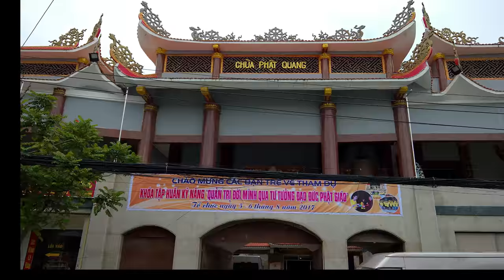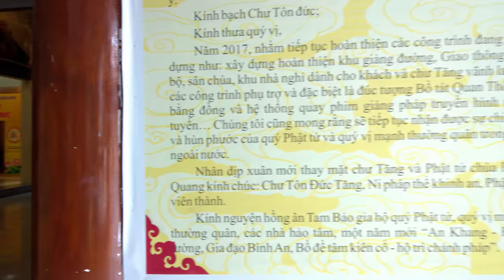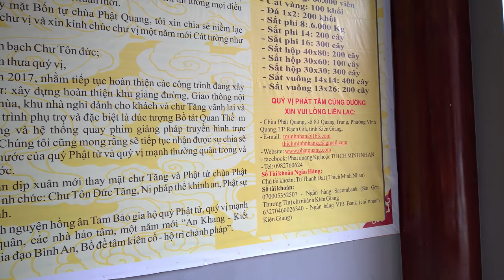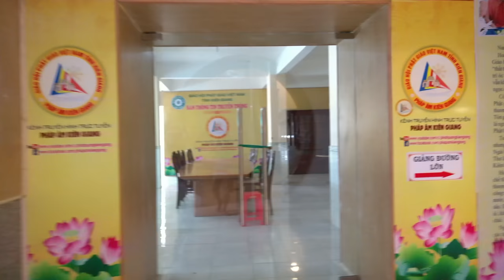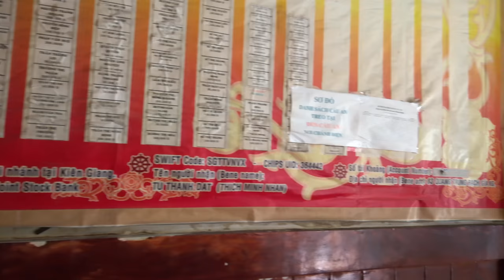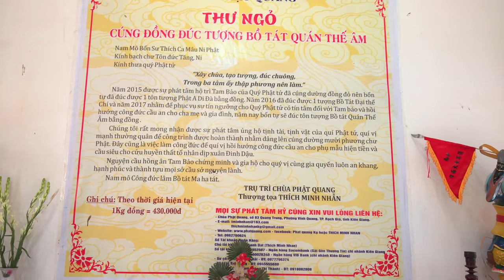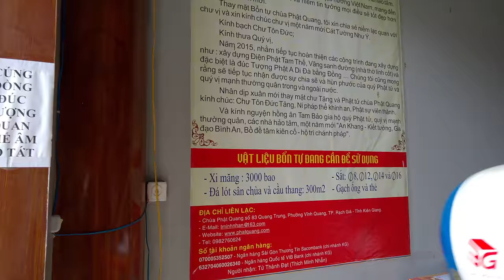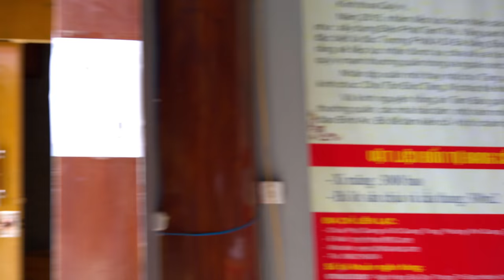(in 4K (Ultra HD) ) Chùa Phật Quang tại Rạch Giá Kiên Giang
Theo sách “Lược Sử Những Ngôi Chùa Ở Kiên Giang” do Tỉnh Hội Phật Giáo chủ biên, nhà xuất bản TP.Hồ Chí Minh ấn hành năm 2002, trong phần lược sử chùa Phật Quang ghi: ”Năm 1962, Đại đức Thích Giác Nguyên thành lập tịnh xá Ngọc Bửu thuộc hệ phái Khất Sĩ. Đến năm 1968, ĐĐ Thích Giác Nguyên giao quyên trụ trì tịnh xá Ngọc Bửu lại cho Thượng tọa Giác Phước (thế danh Trần Văn Thương, khi đó còn là một đại đức.
           Thầy Thích Giác Nguyên thế danh Lê Hồng Túy, sinh năm 1937 tại xã Bình Nguyên, huyện Thăng Bình, tỉnh Quảng Nam.Mùa Hạ năm Canh Tý (1960),  Thầy xuất gia thọ giáo với Hòa Thượng Thích Đồng Phước trụ trì chùa Cổ Lâm thuộc xã Lâm Thủy, huyện Đạo Lộc, tỉnh Quảng Nam. Được Hòa thượng đặt pháp danh là NHƯ CẦM.
            Chùa Cổ Lâm do Tổ Minh Hải Pháp Bảo, đời thứ 34 phái Thiền Lâm Tế chánh tông khai lập vào năm 1676.
           Năm 1963, Thầy Giác Nguyên tham gia viết báo đấu tranh cho Phật Giáo tại Đà Nẳng nên bị chánh quyền (Ngô Đình Diệm) truy nã ráo riết , do đó Thầy phải trốn vào miền Nam. Trên đường đi trốn, Thầy phải thay đổi hình thức là một tu sĩ Khất Sĩ (với sự đồng ý giúp đỡ của ĐĐ Thích Giác Nhu và tập thể chư tăng Khất sĩ ) để đánh lạc hướng an ninh mật vụ. Pháp hiệu Giác Nguyên cũng từ đây mà có
            Tháng 3-1965, Sư đặt chân đến Rạch Giá. Lúc đầu không nơi trú ngụ, Sư phải tạm trú trong một cái miếu thờ Ông Tà của bà con người Khme tại nơi gần chùa Phật Lớn. Sư được hai ông Năm Keo (Trần Văn Thanh) và Mười Núi (Trịnh Văn Núi) phát tâm hộ trì . Ông Năm Keo bàn với thân tộc hiến cúng một khu đất ( nơi vị trí chùa Phật Quang hiện nay) để Sư lập tịnh xá. Vào lúc giờ Ngọ ngày Mười Sáu tháng Tư năm Ất Tỵ (tức ngày 16/5/1965), Sư làm lễ động thổ khởi công xây dựng tịnh xá Ngọc Bửu. Những vị Phật tử phát tâm tham gia khai lập tịnh xá Ngọc Bửu gồm có :
-Bà Trương Thị Ngó
-Ông Năm Keo tức Trần Văn Thanh
-Ông Mười Núi tức Trịnh Văn Núi
-Ông Hai Sến tức Huỳnh Kim Xuyến
-Cô Ba Mý tức Huỳnh Thị Mý
-Ông Hai Bành tức Lưu Kim Bá
-Cô Tư Mạnh tức Huỳnh Thị Mạnh
 -Ông Thiện Hòa tức Nguyễn Thành Bình
     Công tác với Sư Giác Nguyên trong việc phát triển xây dựng còn có :
-Đại Đức Thích Phổ Tràng, chùa Thành Hoa, Cù lao Giăng, An Giang
 -Đại Đức Thích Giác Pháp, đệ tử của Pháp Sư Giác Nhiên
             Năm 1966, Sư Giác Nguyên được Viện Hóa Đạo GHPGVNTN ủy nhiệm thực hiện một số công tác Phật sự tại các tỉnh miền Tây. Vào một hôm, Sư cùng Thượng tọa Mãn Giác đi công tác Phật sự ở Long Khánh về tới Sài Gòn. Sư có ghé Viện Hóa Đạo vấn an Đức Phó Tăng Thống là Hòa Thượng Thích Giới Nghiêm. Trong khi thưa chuyện, Sư có trình bạch với Hòa Thượng về dự định đổi tịnh xá Ngọc Bửu thành chùa mà chưa biết đặt tên chi. Hòa Thượng Phó Tăng Thống suy nghĩ giây lát rồi nói : ”Nếu muốn đổi thành chùa thì sư đặt tên Phật Quang là hay nhất”.
            Đây là một phước báu rất lớn mới được Đức Phó Tăng Thống đặt tên cho chùa.
            Bảng hiệu chùa Phật Quang được dựng lên vào tháng 3/1967.
             Vào khoảng cuối năm 1967, ông Trần Văn Thanh (chủ đất chùa Phật Quang) có dẫn một người cháu tên Trần Văn Thương 22 tuổi đến chùa nhờ Sư cho chú xuất gia. Sư đồng ý xuống tóc và làm lễ đắp y Sa di cho chú ấy và đặt pháp danh cho chú là Giác Phước.
            Vào đầu năm 1968, Sư vận động chánh quyền xin mở trường Trung học miễn phí Đức Trí tại ấp Tắc Ráng, xã Vĩnh Thanh Vân, thị xã Rạch Giá (nay là trụ sở Ban Dân Tộc Tỉnh Kiên Giang) để giúp đỡ học sinh nghèo học cho hết bậc trung học. Trường khai giảng năm học đầu tiên 1968 – 1969.
            Vào tháng 5/1969, một người quen làm trong chánh quyền (Ngụy) có thông tin cho Sư biết là cơ quan an ninh ngụy có bằng chứng vào thời gian diễn ra trận Mậu Thân, Sư có đi vào vùng giải phóng liên lạc với Việt Cộng. Nhận được tin này, một lần nữa Sư lại phải tính đến chuyện ra đi để trốn tránh sự bắt bớ của ngụy quyền. Sư giao lại cho Sư Giác Phước ngôi chùa Phật Quang còn xây dựng dở dang.
            Đầu tháng 6/1969, Sư Thích Giác Nguyên lặng lẽ giã từ Rạch Giá để thực hiện cuộc hành trình mới. Trường trung học miền phí Đức Trí hoạt động được 1 năm học rồi đóng của cũng không ai hiểu vì lý do gì.